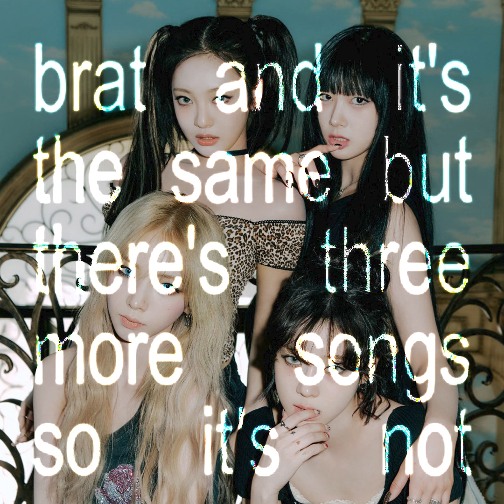charli xcx x aespa - SPRING BREAKERS (spicy remix)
gonna gonna gonna gonna go spring breakers

에스파 mashup BRAT
charli xcx aespa spring breakers